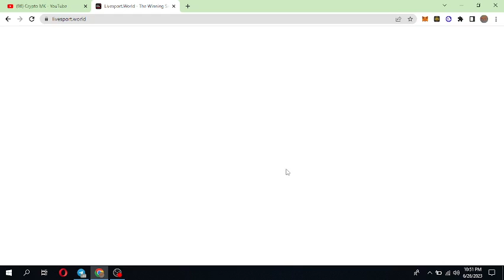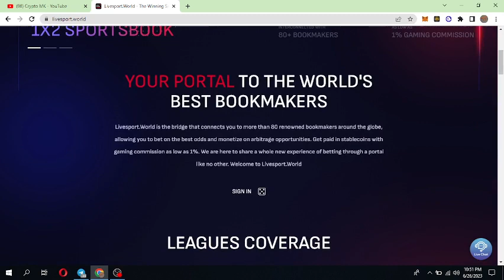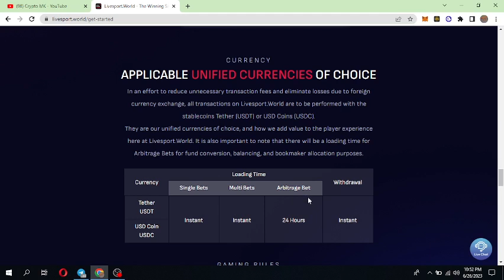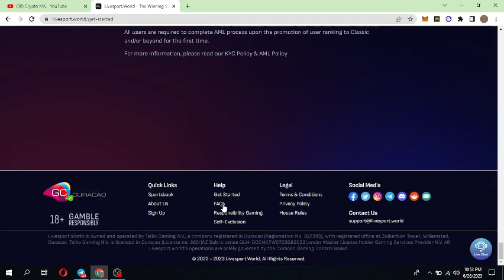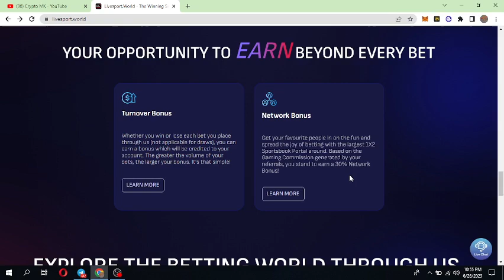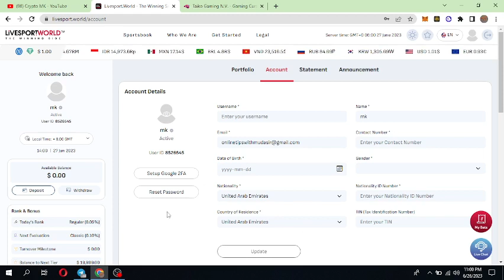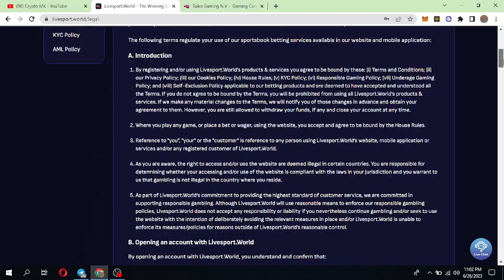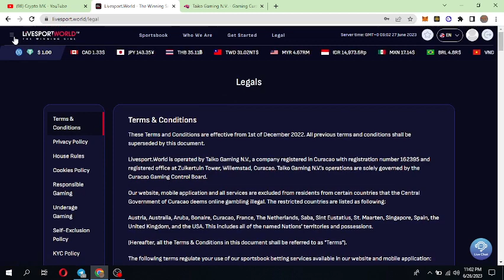Livesport an amazing platform to earn daily passive income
join:
Livesport.world
' For buksines inquiries'